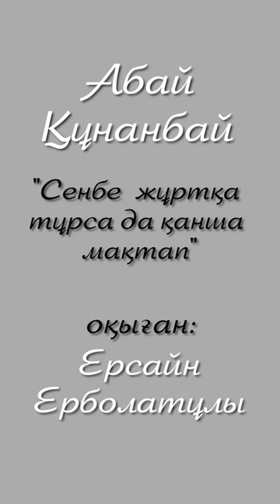Абай Құнанбайұлы: "Сенбе жұртқа тұрса да қанша мақтап"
Әдебиет порталы